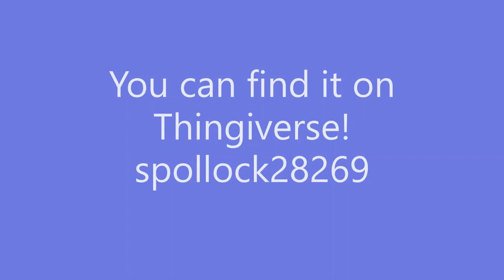GuitarChronicles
3D Printed Guitar Body